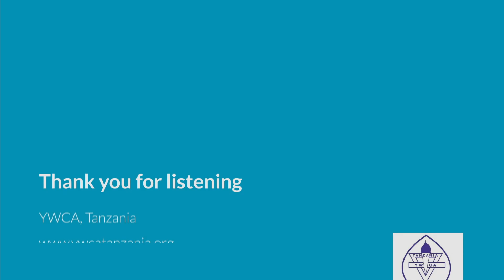01 Amina's Story by Fortunata, YWCA Tanzania